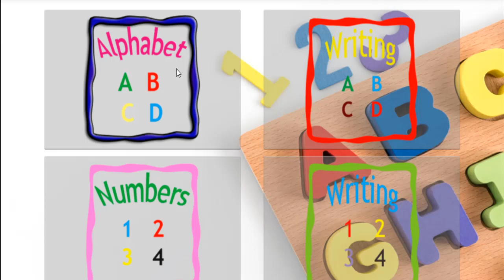ABC for kids – Kids Learn Alphabets | Educational cartoons and videos for children toddlers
ABC for kids – learn Alphabet is a FREE educational game for your toddler!
Your child will learn the correct English and Spanish pronunciation of vowels, consonants and syllables,
figure out how to draw letters and what words start with this or that one – everything will be in the
form of alphabet games. With the cheers of praise and candy medals, young learner is unlikely to get
bored.
For moms and dads it is the best way to help their kids learn the letters, while for kids it is a new
playground instilled with entertainment and happiness!

THE EASEAST WAY TO LEARN LETTERS
• Step-by-step learning process. The child can play with a new letter only after he learned the
previous ones.
• Complete alphabets for two languages: English and Spanish.
• Professional voiceover in a clear voice with perfect pronunciation of vowel and consonant sounds.
• Ninety bright cards of real life objects to help study and remember the letters.
• Learn, Play and Guess playrooms offering games with the letters your child has already
learned.
• Such games help your toddler learn the alphabet quick and with no effort!

The game features several amusing playrooms: bathroom, kitchen, backyard fence, winter garden with
beautiful trees, playroom with a doll, and library full of books.

Welcome all the guests to my channel "Video games entertainment for Kids"!!
What can you expect on this channel? My channel will provide you with a variety of educational content for your kids. Beside, this is the channel also for all kids searching for entertainment.
I will review mobile learning apps for kids for example babies,kids, ... and many games for learn education kids.